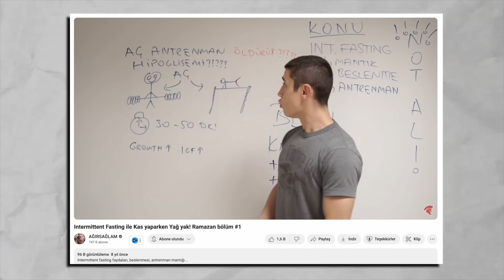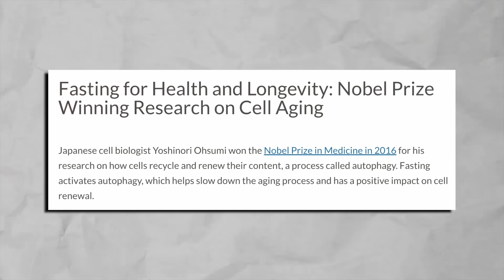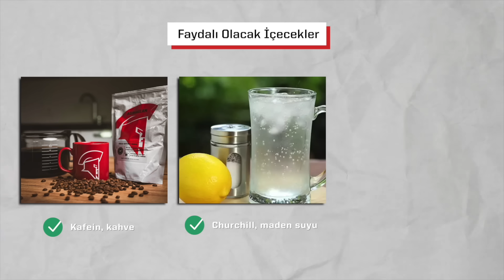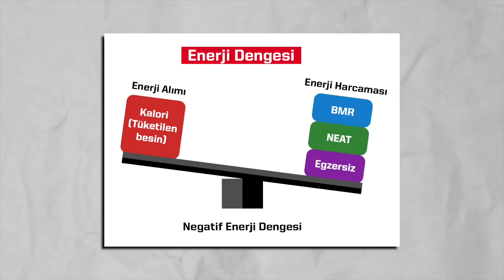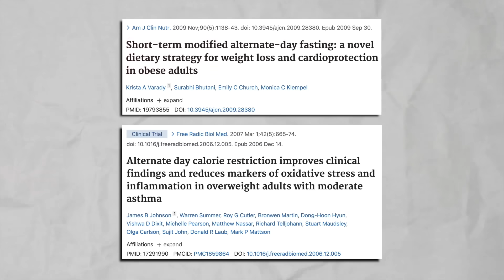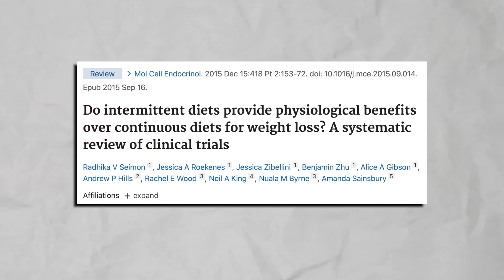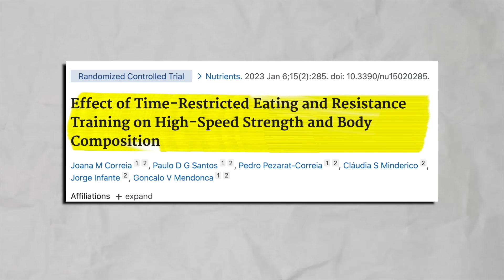Aralıklı Oruç Diyetini Neden TERK ETTİM? (8 Yıllık Tecrübe!)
8 yıldır intermittent fasting (oruç diyeti) uyguluyorum ve bu videoda neden normal diyetlerden ekstra verimli olmadığını bilimsel çalışmalar ile birlikte açıklıyorum. Intermittent fasting hala güzel bir diyettir ve denemenizi tavsiye ederim. Fakat yıllar önce yapılan bilimsel çalışmaların gösterdiği kadar faydalı olmadığını da, son yapılan çalışmalar ile anlamış olduk.

00:00 Aralıklı Oruç Diyeti
00:17 Girizgah
01:08 Ben Nasıl Uyguladım?
05:25 Bilimsel Veriler
09:48 Sonuç: IF Yapmalı mısın?